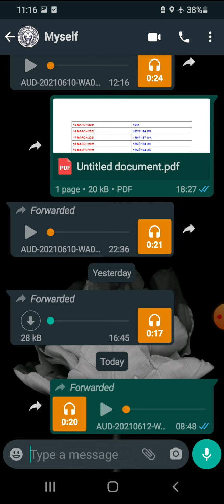upp jailwarder final result news recording